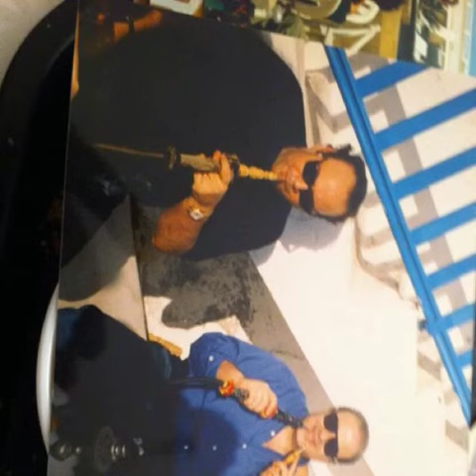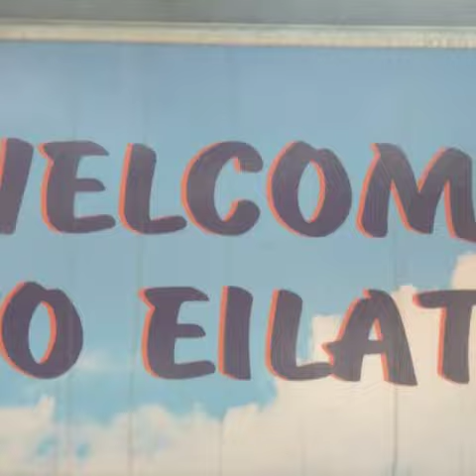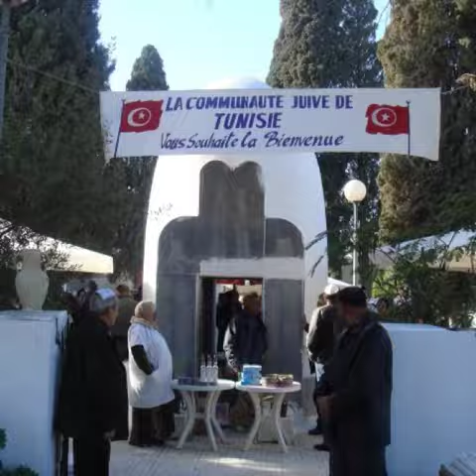Flipagram - Judas le juif tunisien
Réalisé avec Flipagram